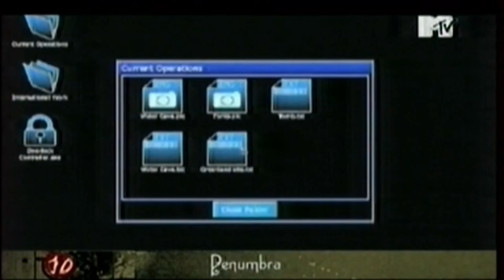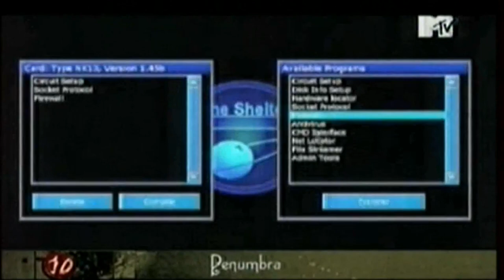24 - Страшно Интересно (ТК "MTV Russia", 12.03.2009 года) SATRip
24 - Страшно Интересно (ТК "MTV Russia", 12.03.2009 года)

Тема выпуска: "10 самых загадочных случаев виртуального мира"
В двадцать четвёртом выпуске передачи «Страшно интересно» мы расскажем вам о десятке самых загадочных случаев виртуального мира. По ту сторону экрана происходят события настолько ошеломляющие и случаются они так часто, что простой человек давно бы уже сошёл сума. Мы представляем вам самые тёмные границы цифрового измерения. Необъяснимые явления, пугающие открытия, нападения маньяков, похищения людей и шокирующие нашествия – от всего этого голова идёт кругом, а пульс зашкаливает за 150 ударов в минуту. В ближайшие полчаса постарайтесь не сойти сума, потому что вам будет очень страшно. И интересно.

Игры в выпуске:
10 - Загадка темной стороны Гренландии (Penumbra)
09 - Загадка Песочной язвы (Мор. Утопия)
08 - Антарктическая инфекция (The Thing)
07 - Исотрия пятерых подростков (Overclocked: A History of Violence)
06 - Загадка Протеан (Mass Effect)
05 - Гибель ледокола "Северный ветер" (Анабиоз: Сон разума)
04 - Тайна Центрального Парка (Alone in the Dark)
03 - Тайна ребенка Индиго (Fahrenheit)
02 - Цепь странных событий (Зов Ктулху: Мрачные уголки земли)
01 - Тайна комнаты №302 (Silent Hill 4: The Room)
Вместе с вами ужасались:
- Александр Глаголев
- Евгений Галицкий
- Евгений Дерюгин
- Максим Бажанович
- Николай Мещеряков
- Сергей Устинов
- Семен Шевцов

Продюсеры:
- Максим Бажанович
- Николай Мещеряков
- Юрий Поморцев
(с) 2009, телеканал "MTV Россия"
(с) 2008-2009, Производство "Креатент" по заказу "MTV Россия"